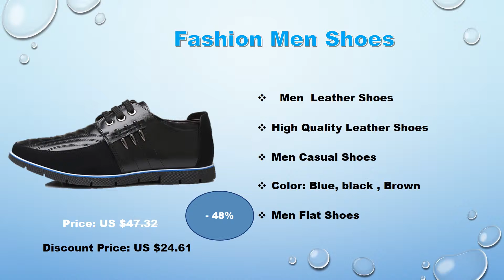Top 5 Best Casual Shoes Under $50 for Men 2019 | Best Casual Shoes for Men in World with Price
1.Oxford Business Men Shoes Genuine Leather High Quality Soft
        Casual Breathable Men's Flats Zip Shoes

     2.Men Casual Shoes Fashion Leather Shoes for Men Summer
        Men's Flat Shoes

     3. Luxury Brand Men Shoes Casual Leather Fashion Trendy
         Black Blue Brown Flat Shoes for Men

     4. High Quality Leather Men Casual Shoes Autumn Leather
         Shoes For Men Flat Shoes

     5.Summer Men Shoes Breathable Mesh Mens Shoes Casual
        Fashion Low Lace-up Canvas Shoes

 thanks you  watch, Top 5 Best Casual Shoes Under $50  for Men 2019 | Best Casual Shoes for Men in World with Price video .